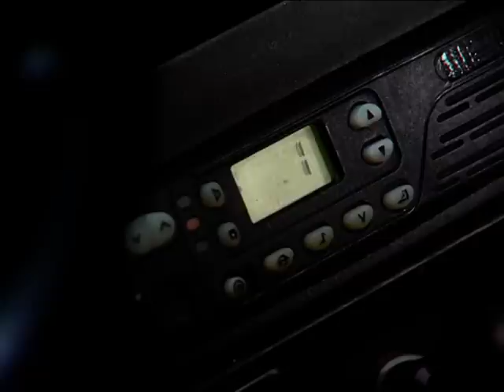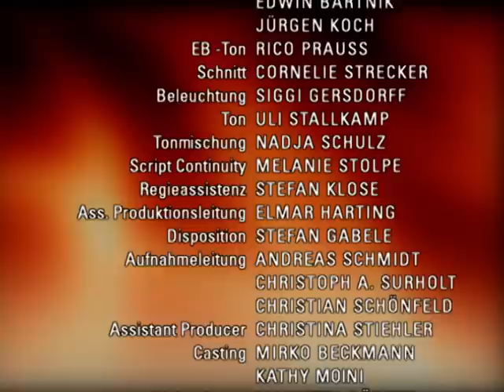Verbotene Liebe - Folge 2686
a Carla überrascht Susanne mit einem Heiratsantrag
b Arno lässt sich auf eine Paartherapie ein
c Nathalie vergräbt sich in ihrem Schmerz

A Susanne will mit Carla über das Angebot aus New York reden. Carla unterstellt ihrer Freundin, ihr aus Eifersucht diese einmalige Chance nehmen zu wollen. Susanne weiß kaum, wie ihr geschieht, als Carla ihre Beziehung in Frage stellt. Während Susanne ihrem Frust auf der Straße Luft macht, erkennt Carla, dass sie Susanne Unrecht getan hat. Als Susanne bei einer Burgruine ankommt, um einen Fahrgast abzuholen, fürchtet sie nervös, sich in eine gefährliche Situation gewagt zu haben. Doch dann tritt Carla aus dem Dunkel und macht Susanne einen romantischen Heiratsantrag...
B Arno will sich auf keinen Fall auf eine Therapie einlassen. Stattdessen schlägt er Elisabeth vor, ihre Probleme alleine durch Gespräche zu lösen. Elisabeth willigt ein, doch schnell entwickelt sich ein handfester Streit. Arno weigert sich trotzdem, zu einem Therapeuten zu gehen und Elisabeth verliert den Glauben daran, ihre Ehe noch retten zu können. Doch dann springt Charlie für sie in die Bresche und macht Arno deutlich, dass er Elisabeth verlieren wird, wenn er weiterhin auf stur schaltet. Schließlich ringt Arno sich dazu durch, Elisabeths Vorschlag anzunehmen.
C Nathalie macht Gregor und Max schwere Vorwürfe. Max und Gregor versuchen, sich zu erklären, können aber nicht zu Nathalie durchdringen. In ihrem Schmerz wirft Nathalie Max aus der gemeinsamen Wohnung. Max ist schockiert und verletzt. Als Gregor erfährt, was passiert ist, will er ein ernstes Wort mit Nathalie reden, doch Max hält ihn zurück: Nathalie braucht ihr Verständnis. Leonard, der das Gespräch der beiden mitbekommt, fasst sich ein Herz und geht auf Nathalie zu. Eindringlich bittet er sie, nicht den gleichen Fehler zu machen wie er selbst und ihren Schmerz an den Menschen auszulassen, die ihr helfen wollen.